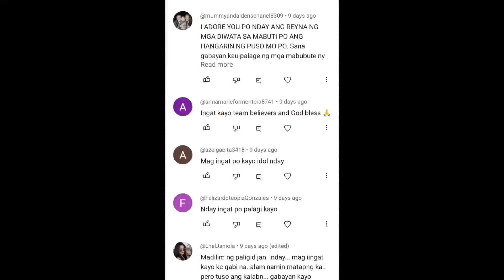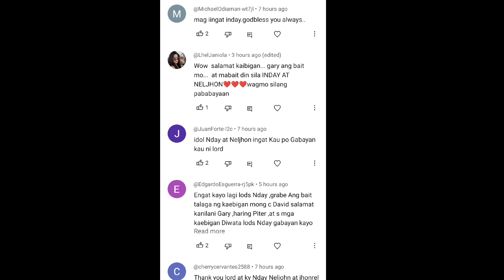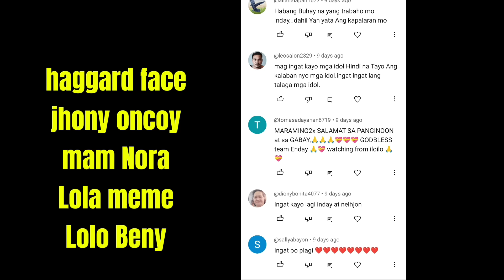PROPETANG RYAN MY SINABI TUNGKOL SA BRUDJO NA GALING INDONISIA ANG MAKAPANGYARIHAN MANGKUKULAM